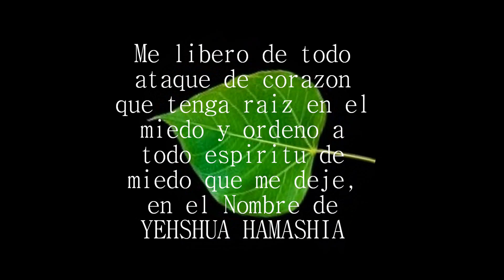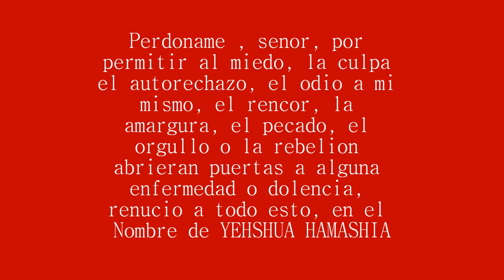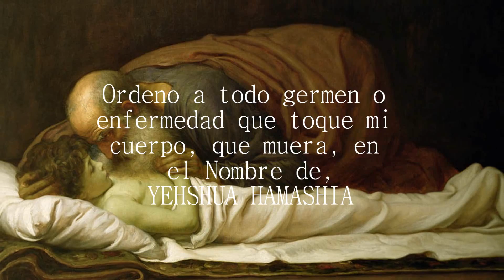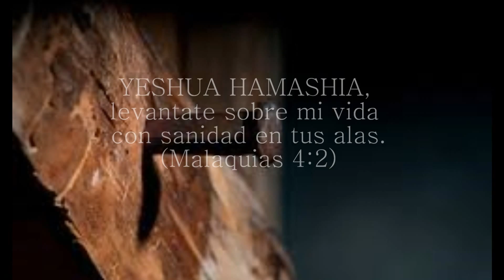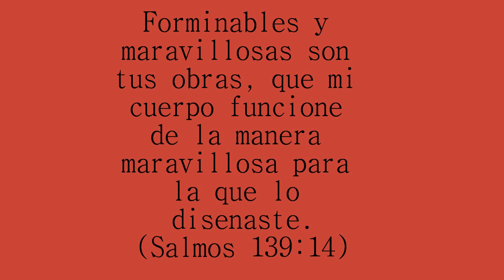Music I srael for pray INTRUMENTAL FORGIVENESS - (SANIDAD DEL CUERPO)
SONG : MUSIC  INTRUMENTAL JUDAICA.
AMBIENT AND IMMERSION WORSHIP AND PRAISE.
KADOSH MUSIC.